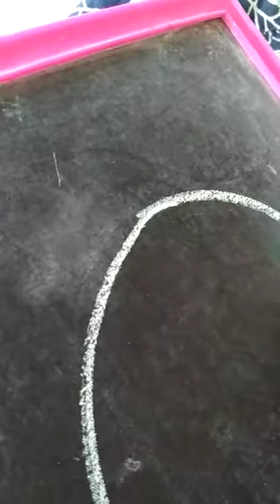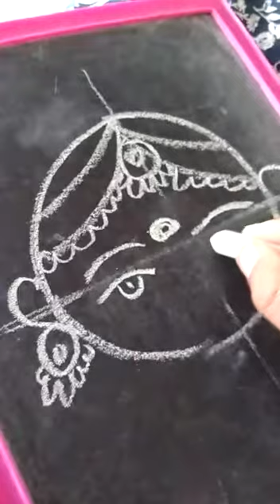How to draw a girl face easily,# for kids...